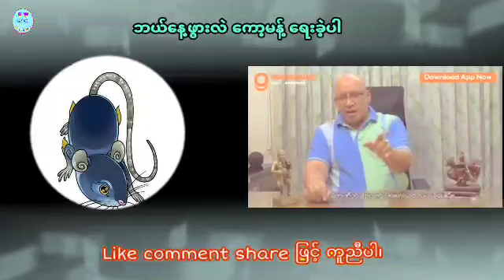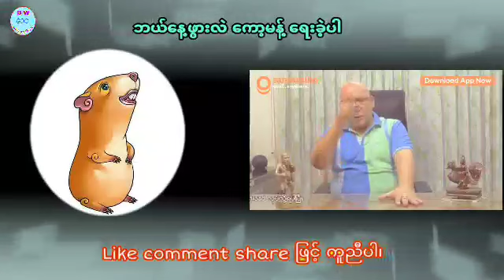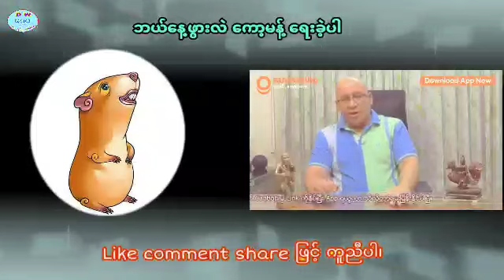ဆရာ စံဇာဏီဘို၏ ဖေဖော်ဝါရီလကုန် အထိ ဗေဒင်ဟောစာတမ်း